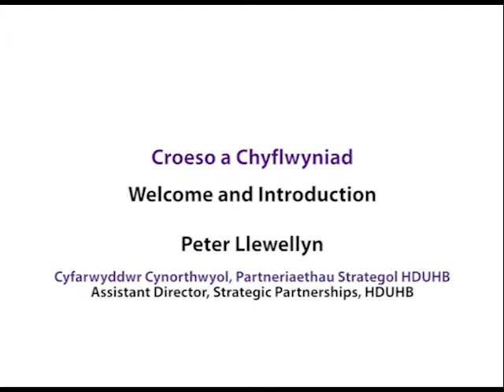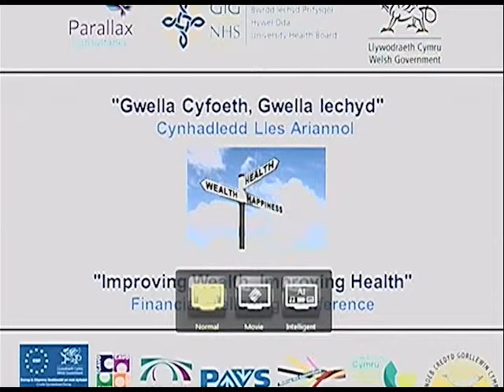Peter Llewellyn - Financial Wellbeing Conference - Welcome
Better Wealth, Better Health - Gwella Cyfoeth, Gwella Iechyd
Financial Wellbeing Conference - Cynhadledd Lles Ariannol
21.05.14 - Carmarthen

Peter Llewellyn, Assistant Director of Strategic Partnerships for Hywel Dda Local Health Board, welcomes delegates to the Conference.